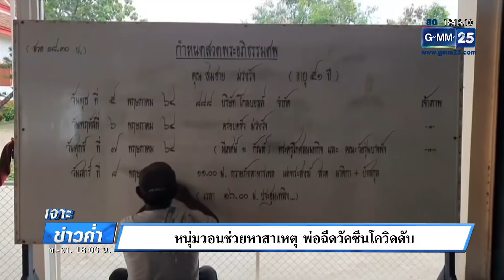หนุ่มวอนช่วยหาสาเหตุ พ่อฉีดวัคซีนโควิดดับ ? | เจาะข่าวค่ำ | GMM25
หนุ่มนนทบุรีวอนหน่วยงานที่เกี่ยวข้องหาสาเหตุการตายของพ่อ หลังเข้ารับการฉีดวัคซีนโควิดแล้วเกิดอาการแน่นหน้าอก และเสียชีวิต